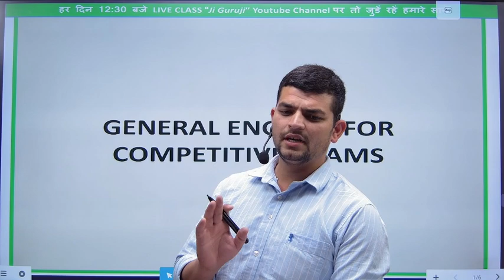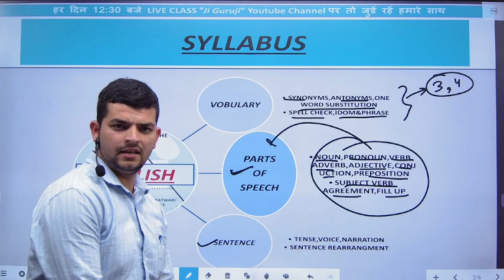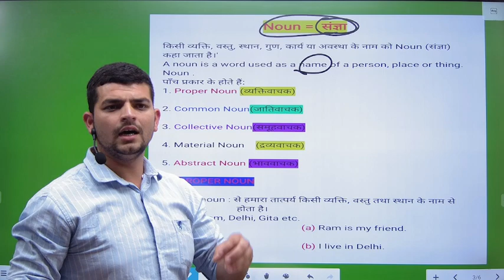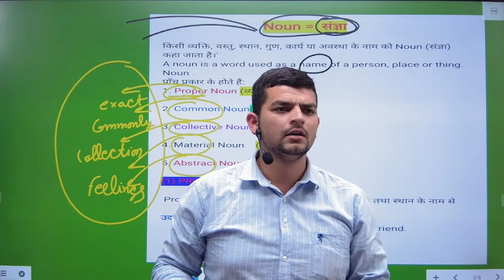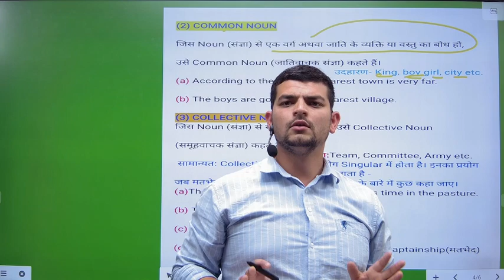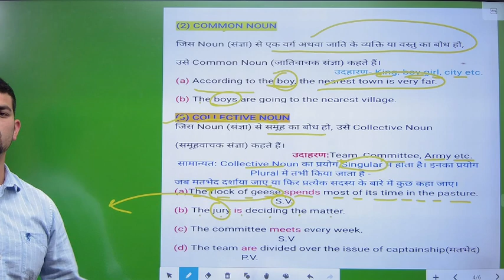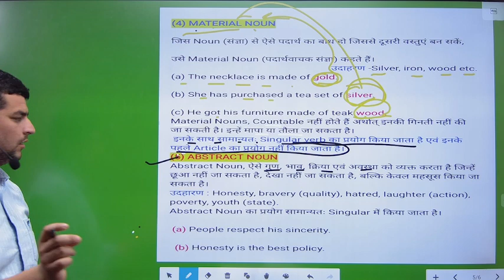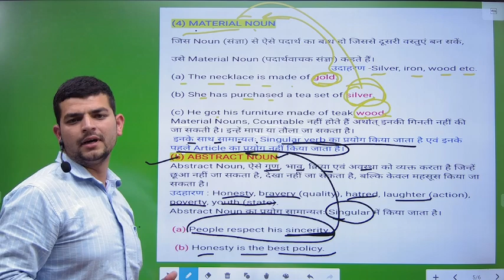General English for all competitive Exam - Sahil Sharma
In this video, I'm going to be teaching you general English for all competitive exams. This includes the ssc, Defence, CTET, TET, COMMISSION,POLICE, HPPSC,HPSSC,HPSSB,BANKING and many others.